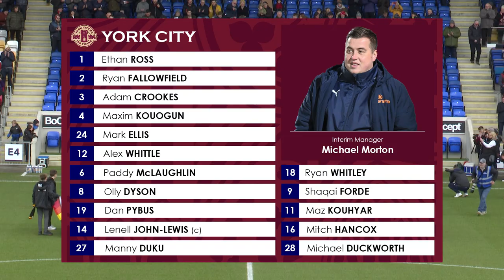📺 John-Lewis hits Yeovil with late winner again | York City 2-1 Yeovil Town | HIGHLIGHTS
The main action as York City 6-game Vanarama National League winless run with a 2-1 victory against Yeovil Town at the LNER Community Stadium.

City led at the break through Olly Dyson’s opener, but they were penned back on the hour mark through Josh Staunton’s header.

The game was won though for the Minstermen with seven minutes to go as captain Lenell John-Lewis headed home his 13th goal of the season.

York City: Ross (GK) (Whitley 39’), Fallowfield, Kouogun (Kouhyar 74’), Ellis, Crookes, Whittle, Pybus, Dyson, McLaughlin, Duku (Forde 44’), John-Lewis

🎥 Videography by Danny Rodgers
🎙️ Commentary by York Hospital Radio
💻 Editing by Kieran Archer